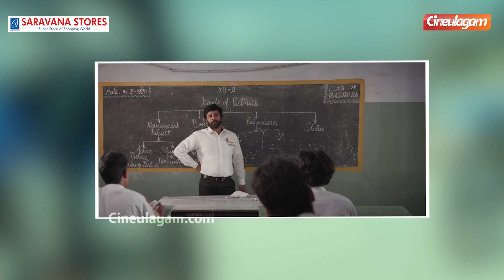Mahaan Movie Review - Vikram, Dhruv Vikram, Karthik Subbaraj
Mahaan Movie Review - Vikram, Dhruv Vikram, Karthik Subbaraj, Bobby Simha | Cineulagam

Mahaan is directed by Karthik Subbaraj, who is known for telling some of the best stories in the industry. The film also marks the first time that real-life father-son duo Chiyaan Vikram and Dhruv Vikram will share the screen as reel-life father-son. Watch the FULL REVIEW of Mahaan.

Chapters:
00:00 Super Jodi
00:04 Saravana Stores Super Jewelry
00:12 Mahaan Movie Review
03:56 Dance with Me Ft. Aarthi Subash